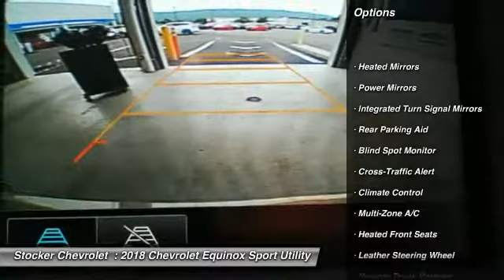2018 Chevrolet Equinox State College PA 204110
Stocker Chevrolet
701 Benner Pike

Don't miss this 2018 Chevrolet Equinox. It's equipped with great features. You'll want to take this sport utility home. Make a great choice today.